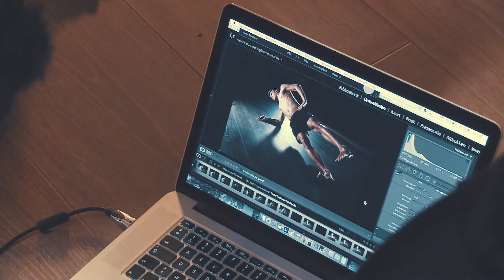Prepare for spring: behind the scenes of the photoshoot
A well-functioning core is the secret to any top performance, whether you practice duration sports like cycling or intense group sports such as soccer.

A core stability training focuses on your torso, as it’s the central place where all body movements find their origins. The muscles in your lower back support your spine. While working out, you constantly draw on their strength and stability. Training the correct use and endurance of these muscles has a direct impact on the performance of your entire body  and reduces injuries.